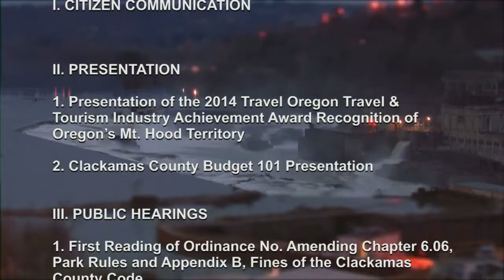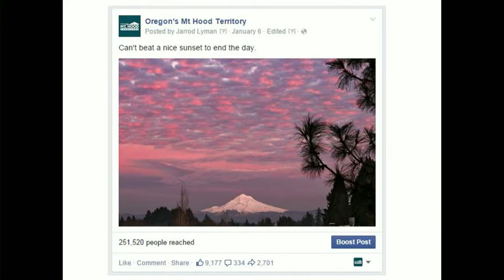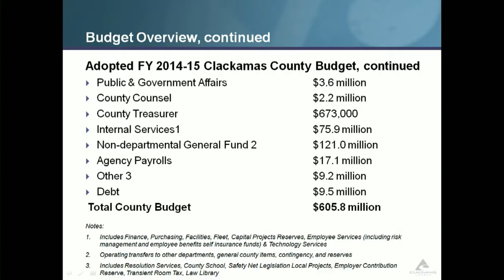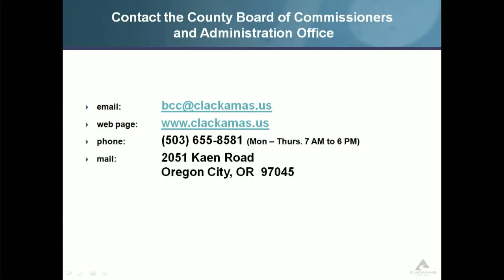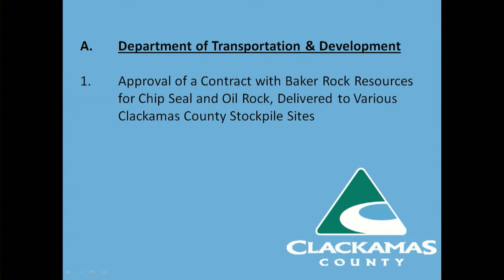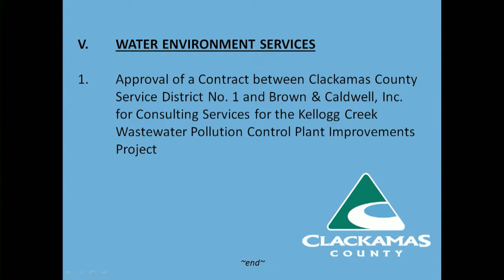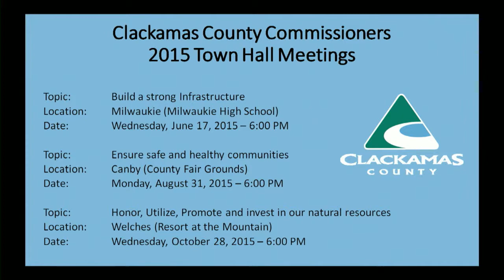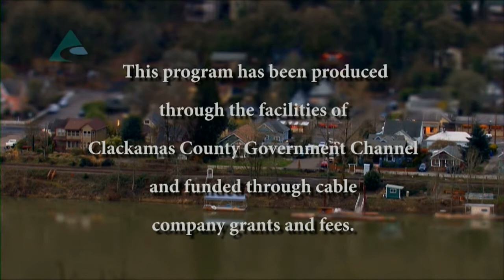Apr. 23, 2015 Board of County Commissioners Meeting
I. CITIZEN COMMUNICATION

II. PRESENTATION

Presentation of the 2014 Travel Oregon Travel & Tourism Industry Achievement Award Recognition of Oregon’s Mt. Hood Territory (Jeannine Breshears, Tourism & Cultural Affairs)

Clackamas County Budget 101 Presentation (Don Krupp, County Administrator)

III. PUBLIC HEARING

First Reading of Ordinance No. _____ Amending Chapter 6.06, Park Rules and Appendix B, Fines of the Clackamas County Code (Kathleen Rastetter, County Counsel, Rick Gruen, County Parks)

IV. CONSENT AGENDA(The following Items are considered to be routine, and therefore will not be allotted individual discussion time on the agenda. Many of these items have been discussed by the Board in Study Session. The items on the Consent Agenda will be approved in one motion unless a Board member requests, before the vote on the motion, to have an item considered at its regular place on the agenda.)

A. Department of Transportation & Development

Approval of a Contract with Baker Rock Resources for Chip Seal and Oil Rock Delivered to Various Clackamas County Stockpile Sites - Purchasing
B. Elected Officials

Approval of the Clackamas County Internal Audit Charter – County Treasurer
Approval of the Annual Clackamas County Investment Policy – County Treasurer
C. Public and Governmental Affairs

Approval of an Amendment to the Personal Services Contract with Fish Marketing for Road Maintenance Outreach, Graphic Design and Social Medial Support Services – Purchasing
D. Business & Community Services

Board Order No. _____ Approving the Transfer of an Unimproved Tax Foreclosed Parcel (32E 04C 00802) to Metro for the Newell Creek Conservation Efforts
V. WATER ENVIRONMENT SERVICES

Approval of a Contract between Clackamas County Service District No. 1 and Brown & Caldwell, Inc. for Consulting Services for the Kellogg Creek Wastewater Pollution Control Plant Improvements Project - Purchasing

VI. COUNTY ADMINISTRATOR UPDATE

VII. COMMISSIONERS COMMUNICATION